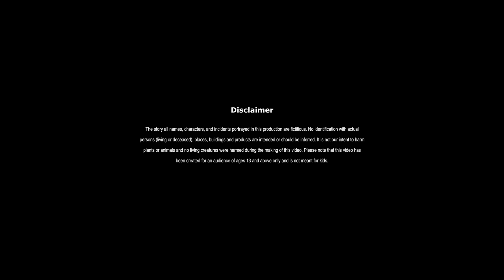نصیب کا کھیل | NASEEB KA KHEL | Urdu Story | Moral Stories in Urdu | Urdu Kahaniya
نصیب کا کھیل | Urdu Kahaniya | Moral Stories in Urdu | Cartoon Story  Stories in Urdu

This Channel is about:
Dream Stories masti is a you tube Cartoon channel there have many Urdu Stories,Moral Stories,Funny Stories,Comedy Video,Urdu Story,Urdu Kahaniya,Moral Stories,Urdu Fairy Tales.

This video is suitable for 14+ viewership only.
This video is property of Dream Stories Ki Dunya.If anyone tried to copy or reuse this video we have the power to take legal action against it..
Enjoy 4k ultra